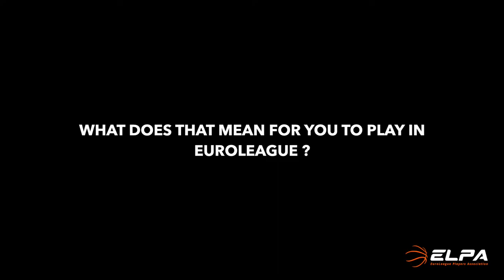ONE-ON-ONE : Jake Cohen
ONE-ON-ONE with Jake Cohen 🎥

ELPA Vice President talked how he started playing basketball and how it was to grow up in the US. He also explained why he got involved with ELPA and entrusted the (so far) best moments of his careers to us.